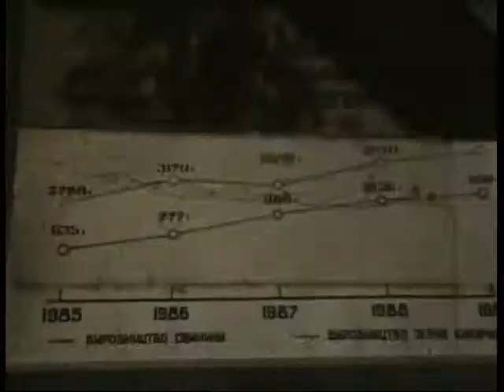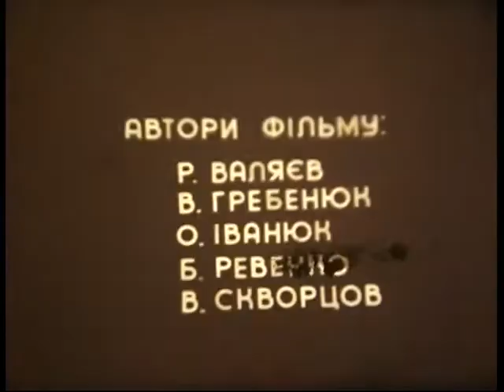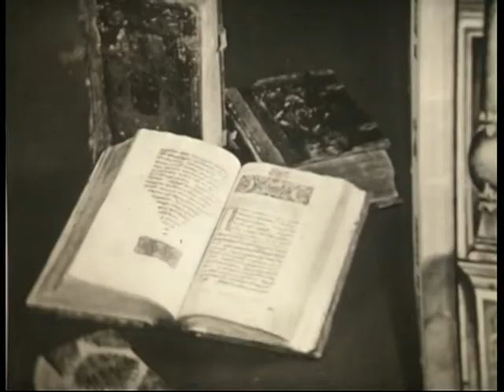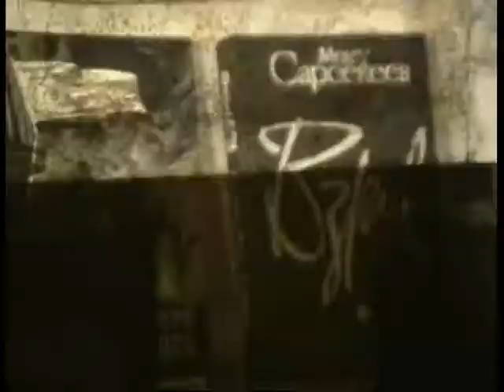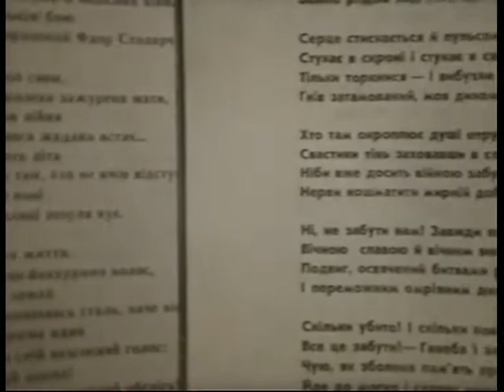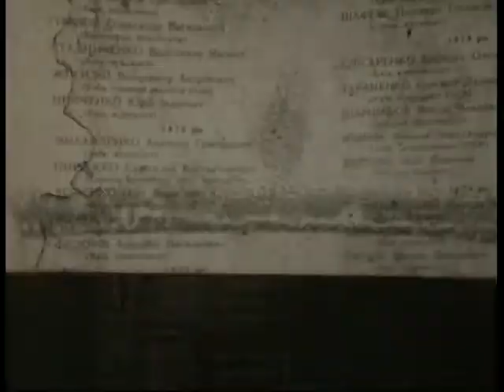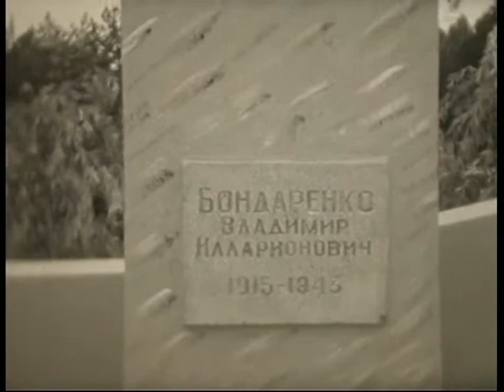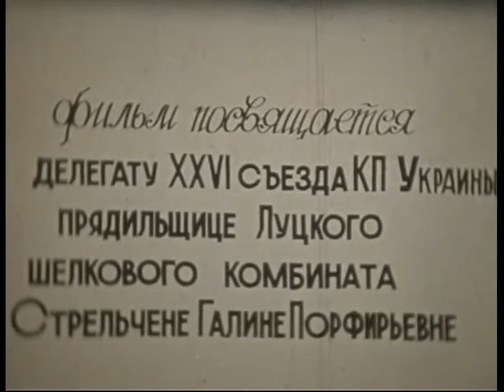Архів кіностудії Волинь 29 (документальне кіно)